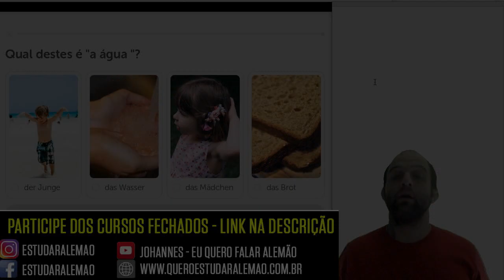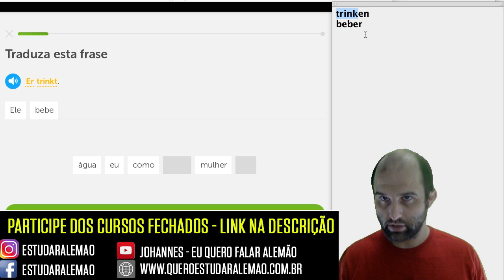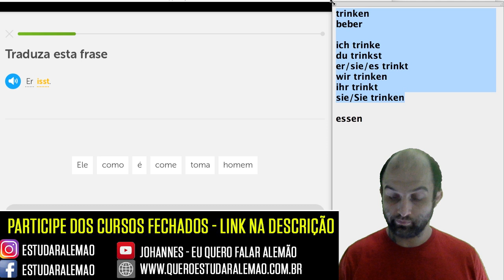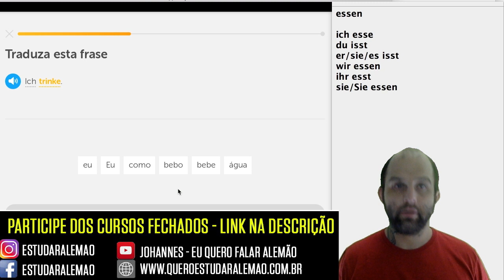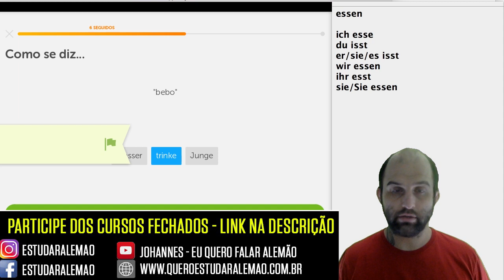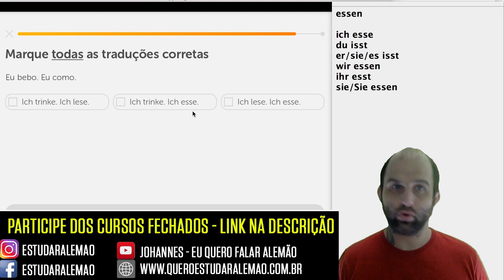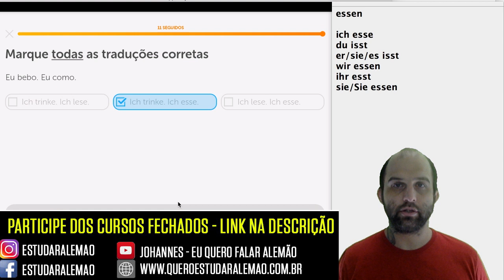#03 - Curso de alemão gratuito para iniciantes - Básico 1 / Aula 3 - Duolingo Explicado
Básico 1/3 - conjugação de verbos fortes e fracos

Na língua alemã, há várias categorias de verbos: os verbos fracos (verbos regulares), os verbos fortes (verbos com mudança de vogal), os verbos mistos (verbos com mudanças de vogal, mas com terminação de verbos regulares) e os verbos irregulares, e, na aula de hoje, veremos a conjugação dos verbos fracos e fortes, pois são os mais importantes!

Insta (do Alex das lives)
FB (do Alex das lives)